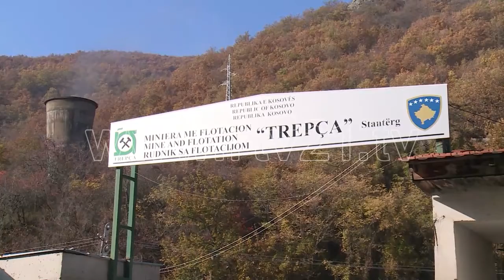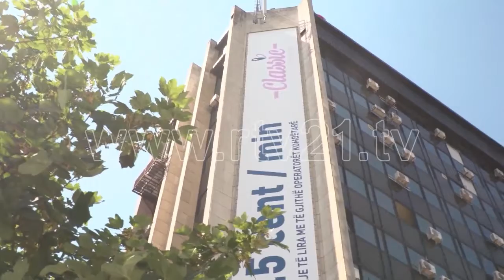RASTI MINATOREVE TE TREPCES 13 11 2020